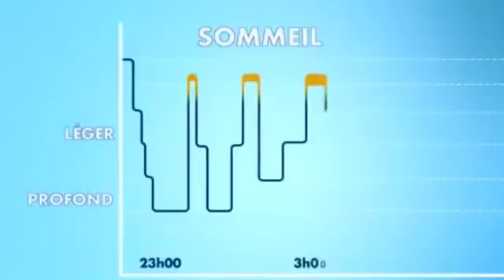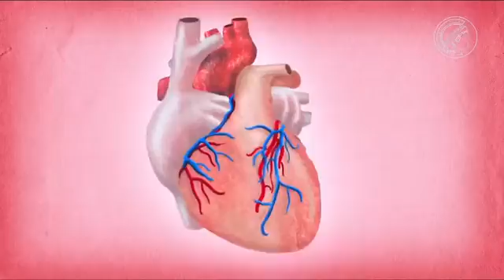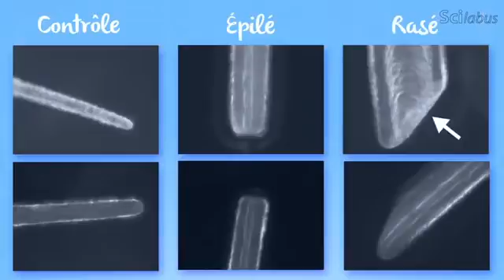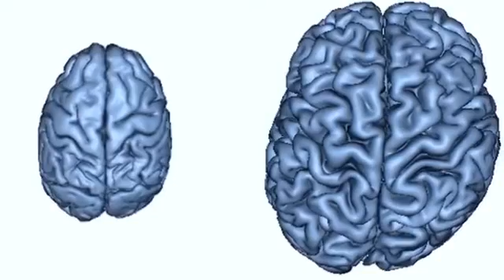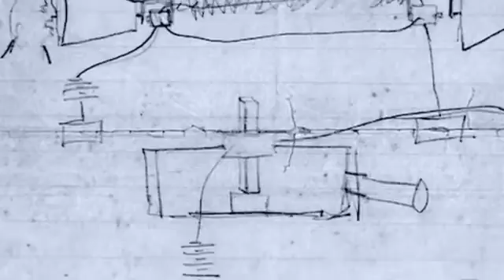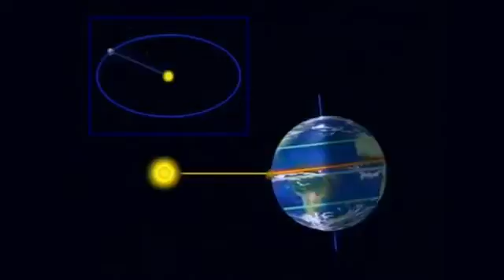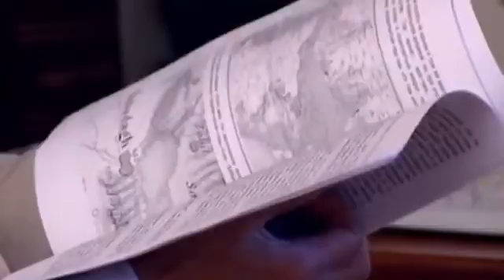BOTALA LOKUTA YA MINDELE EBIMI NA PWASA !!!